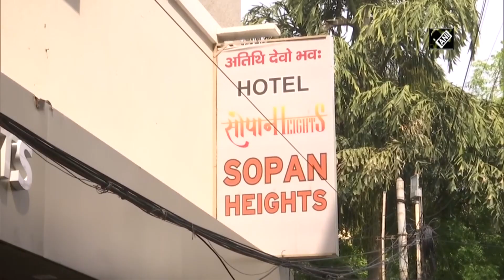Hotels, tour operators bear brunt of lockdown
New Delhi, June 02 (ANI): COVID-19 pandemic has crippled the country’s economy with lockdowns. Budgetary hotels, tour and travel operators are at receiving end due COVID-induced lockdown. Businesses hope to get back in action as restrictions have eased in Delhi after situation improved. (SA)